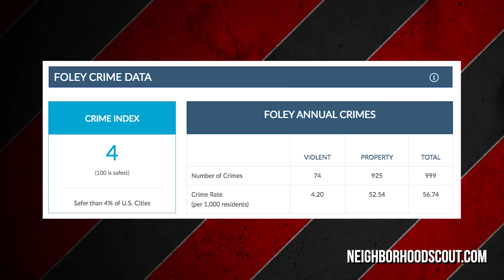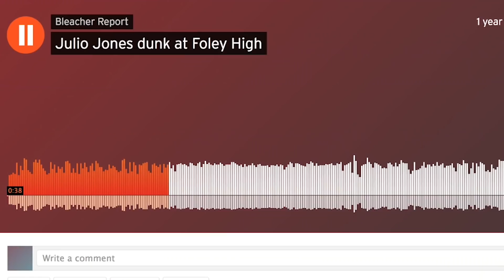Julio Jones' Incredible Journey To The NFL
Julio Jones is an amazing athlete. Rick Strom breaks it down.

“Atlanta's season-opening game against Philadelphia on Thursday night will mark the first NFL action for Falcons wide receiver Julio Jones since a fourth-down pass slipped through his hands in the end zone with 58 seconds left in an NFL playoff contest against the Eagles.

After playing last season with ankle, back and hip injuries at various times, Jones didn't take the field during Atlanta's four preseason games. Neither did the Falcons' top running back, Devonta Freeman, who had two concussions last season. Both players participated in every training-camp and preseason practice, though.

Jones said the last time he felt this good entering Week 1 of an NFL season was 2015, when the former Alabama standout led the NFL with 136 receptions and 1,871 receiving yards -- the latter figure the second-most recorded in one season in league history."